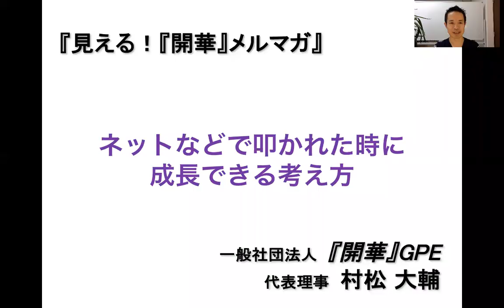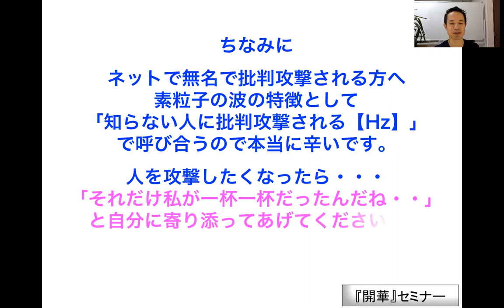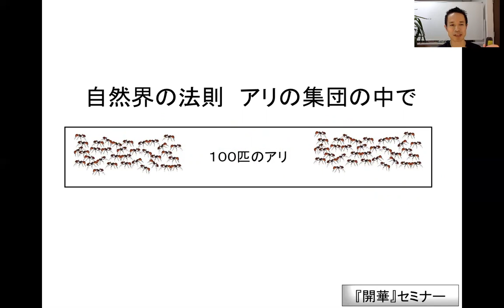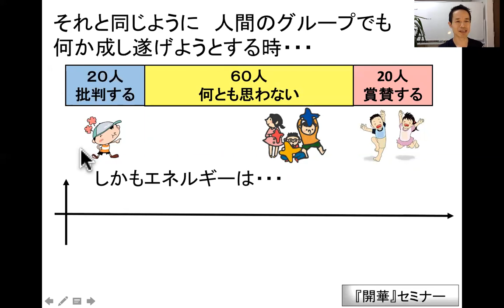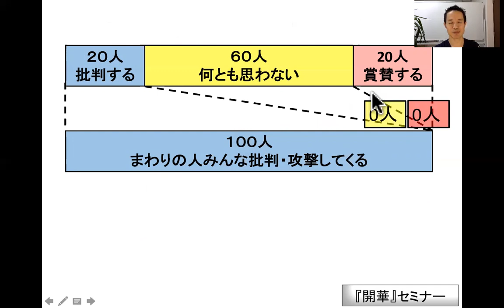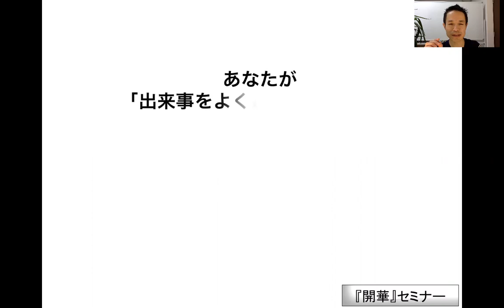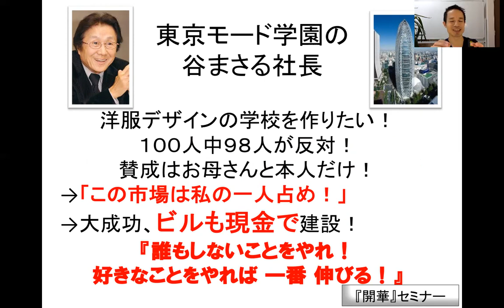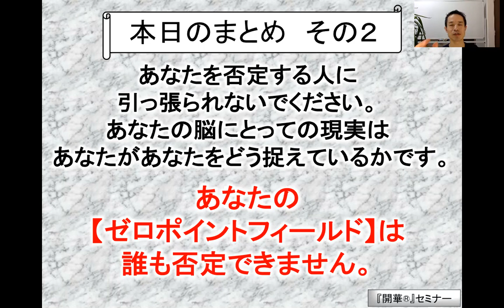「ネットなどで叩かれた時に成長できる考え方」【見える！『開華』メルマガ〜量子力学的生き方〜】